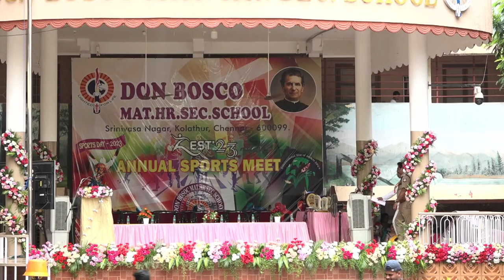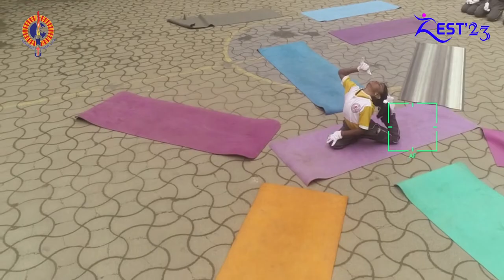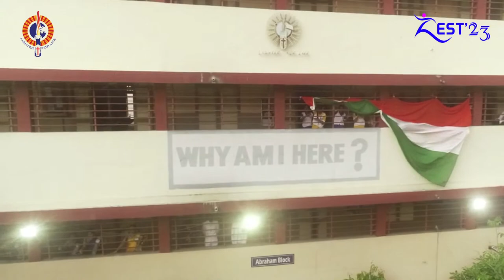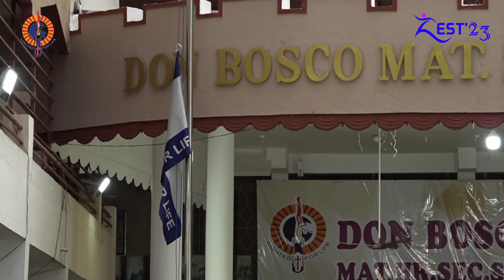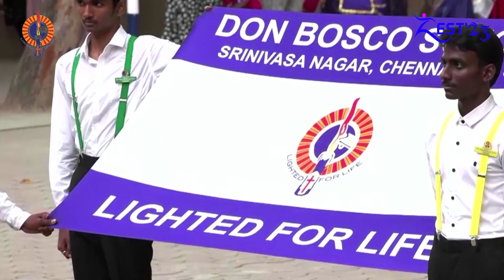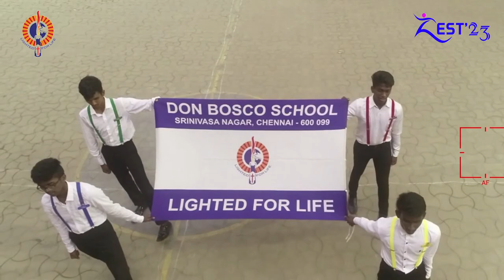ZEST 2023 | 23rd ANNUAL SPORT MEET | LIVE STREAMING | DON BOSCO Sirinivasa Nagar | 10th August 2023